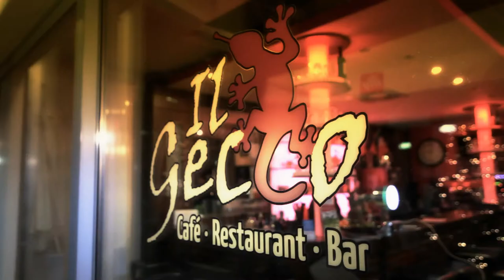Wlan.Pub Werbetrailer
Ihr Wlan wird sozial

Bieten Sie ihren Kunden ein soziales Wlan und erhalten Sie mehr Besucher auf Facebook und Co.